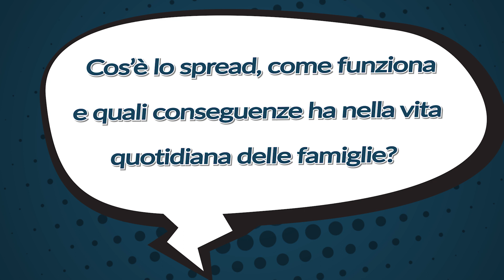IlPOLIMIrisponde - Cos’è lo spread e quali conseguenze ha nella vita quotidiana delle famiglie?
Cos’è lo spread, come funziona e quali conseguenze ha nella vita quotidiana delle famiglie?

Risponde Marco Giorgino, docente di Financial Risk Management

*Il valore dello spread indicato dal Prof.Giorgino si riferisce al 21 novembre 2018, data di registrazione del video.

Avete letto una notizia che non vi convince? Vorreste maggiore chiarezza su un tema tecnico o una curiosità scientifica?

IlPOLIMIrisponde è la nuova rubrica video per sciogliere i vostri dubbi: inviateci le vostre domande, le proporremo a uno degli oltre 1300 docenti e ricercatori dell’ateneo, mettendo a disposizione le loro svariate competenze in architettura, design e nelle discipline dell’ingegneria. I nostri esperti risponderanno, con un breve video, ai vostri interrogativi.
Mandateci le vostre domande commentando questo video, con un messaggio privato oppure scrivendo una e-mail a socialmedia(at)polimi.it